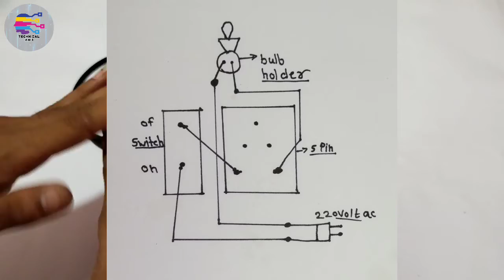अपने घर पर ही बनाओ series testing board || how to make series testing board ||technical Amit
Hello dosto aaj ma aapko Mari video ma ak series testing board bana kar dikhana wala hu

how to make an series testing board in hindi
how to make,electrical series testing board
how to make series test lamp board
technical Amit